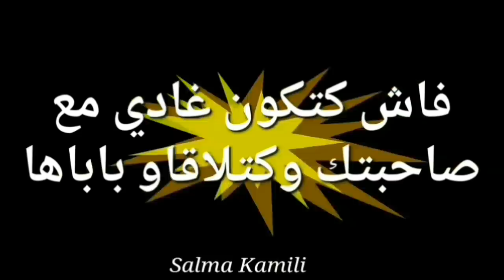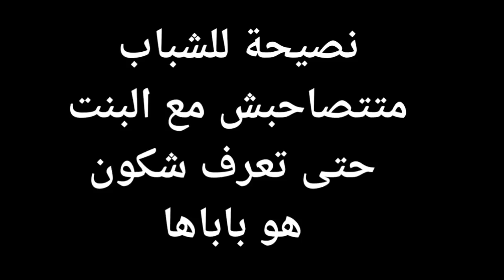فاش كتكون غادي مع صاحبتك وكتلاقاو باباها😂